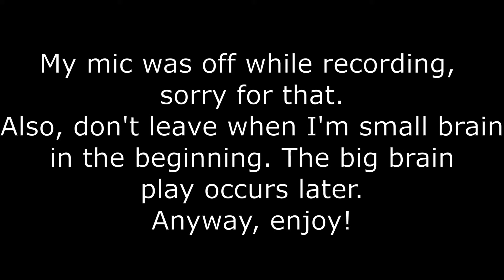MY BRAIN IS SO BIG IT HURTS | 4000 IQ Among Us Detective Play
Another among us clip, with the full game.
I is a big brain boi
In the beginning, I didn't see him run past me, so it kind of discredits my bigbrain play but still, I guess